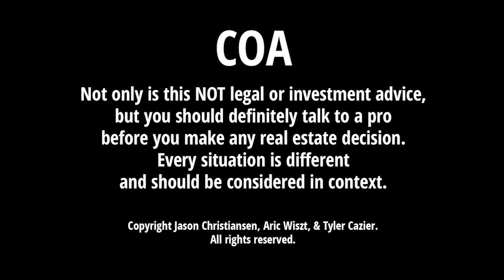Who Cares About Title Insurance? (Episode 17) S2 E2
There's more to title than you might think...a lot more!

What is title insurance, and how does it help the buyer...and the seller? What's an owner's policy, a lender policy, and what's the difference? What does it mean to convey "free and clear title"? When do you get a "PR" and how do you use it?

*No escrow officers were harmed in the filming of this real estate discussion.

Lender with Elite Team at Security Home Mortgage:
NMLS: 178787
NMLS: 240472

A Production with Security Home Mortgage's Jason Christiansen, and Hive Collective at Presidio's Tyler Cazier and "Mr. Suit" Aric Wiszt.